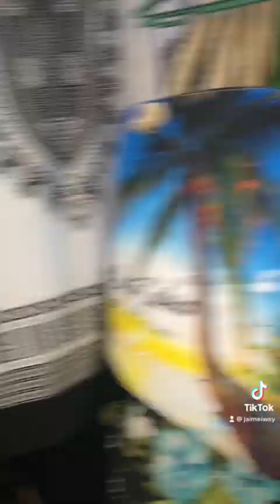Day 2: da design is very tigbas